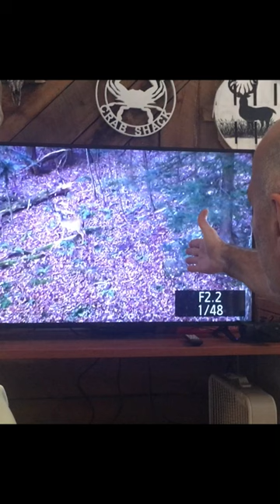Deer HUNTING | Beautiful SHOT and SETUP | WHITETAIL | RECURVE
Ricky breaks down tape on a whitetail hunt in Pennsylvania.

FROM the good FOLKS at HUNTING PUBLIC 🦃 😊